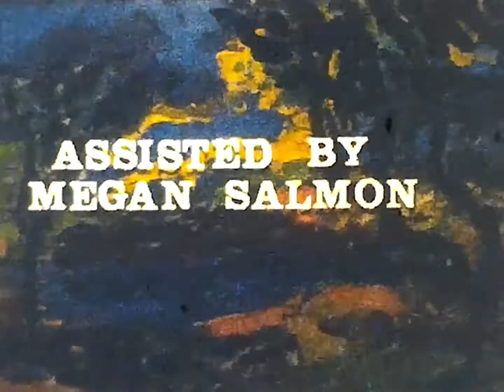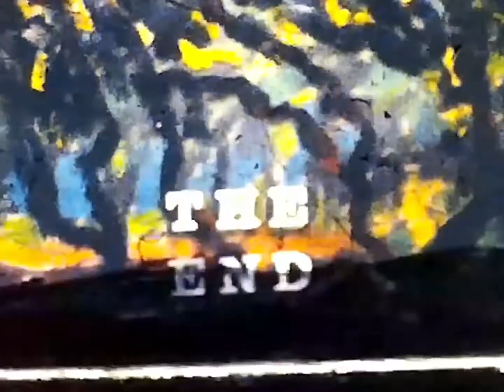THE DEATH OF ACTAEON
The Death of Actaeon is a painted animation by Kevin Robertson from 1987. The soundtrack is by Kim Salmon. It is based on a painting by Titian. Additional support was given by Megan Salmon to make the project.